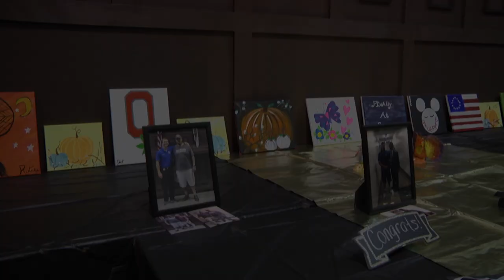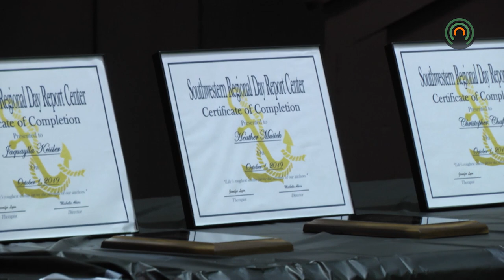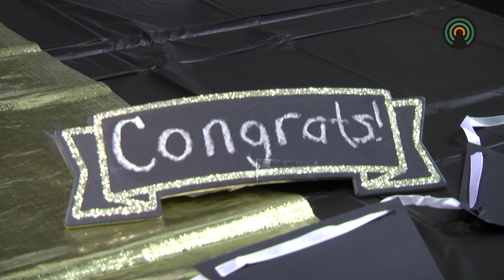Drug court graduates share their stories of conquering addiction